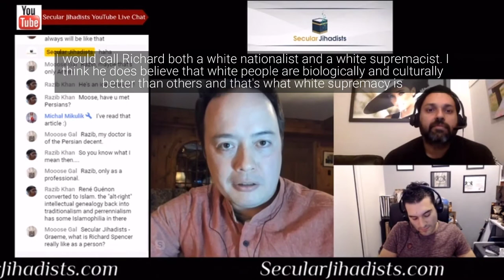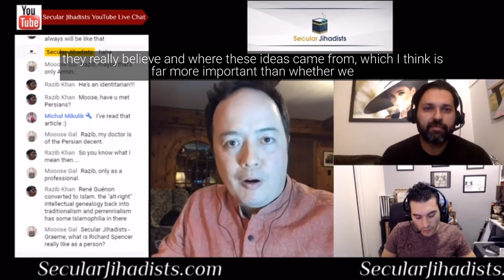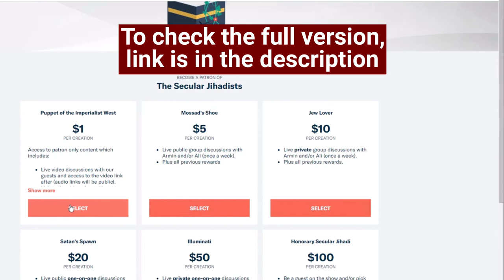What's the difference between white nationalism and white supremacy?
Graeme Wood talks about Richard Spencer, white nationalism, and white supremacy.
In this episode, we speak to Graeme Wood, author of the award-winning book, The Way of The Strangers: Encounters with the Islamic State. Graeme is a contributing editor to The Atlantic and wrote one of the magazine's most widely read and brilliant pieces of all time, What ISIS Really Wants. How did ISIS begin and what drives it? Is ISIS really Islamic? And will ISIS ever be “defeated”? We also talk about Graeme’s take on white supremacist Richard Spencer, his former high school classmate. Check it out.